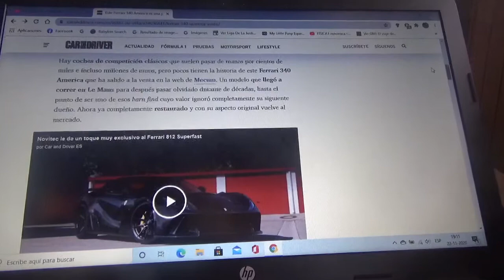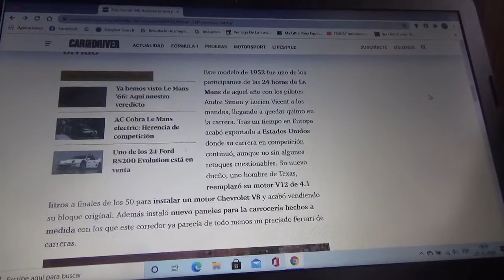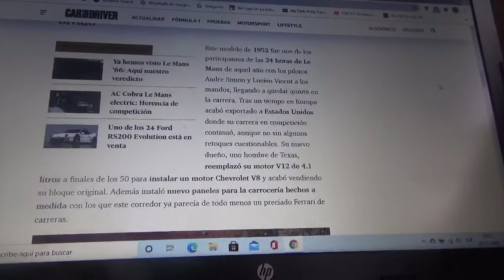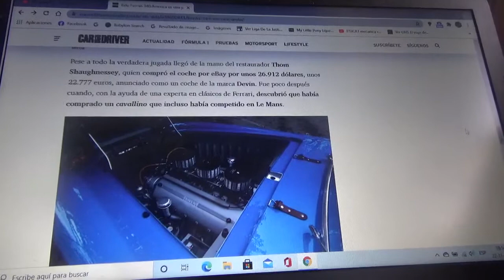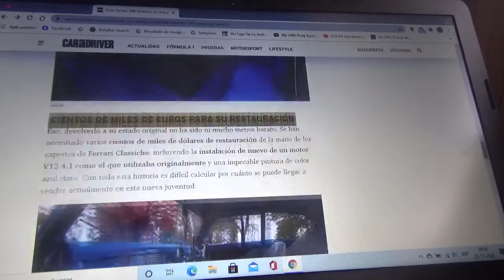Vendido este Ferrari 340 America por una ganga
Aquí les comento como es esta exclusiva máquina clásica de la automotriz de Maranello que participó incluso en las 24 Horas de Le Mans estuvo abandonado por mucho tiempo hasta que fue reparado y restaurado para después ser vendido por 200 dólares